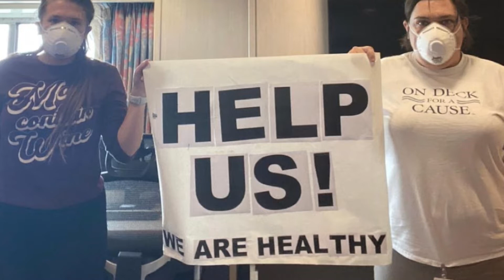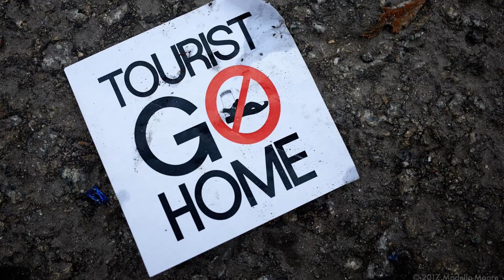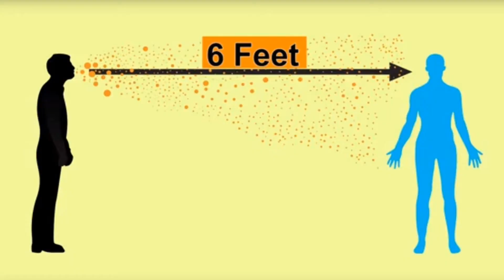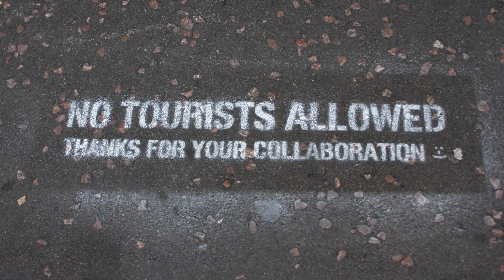Cruise Ship Crew Stranded at Sea, When Will We Cruise Again?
Always Be Booked Cruise news for week ending 5/25/20.  When can we expect cruise ships to sail again?  What is going on with crew members stranded at sea?  When will the ports reopen?  What are the latest refund policies during the COVID 19 pandemic?